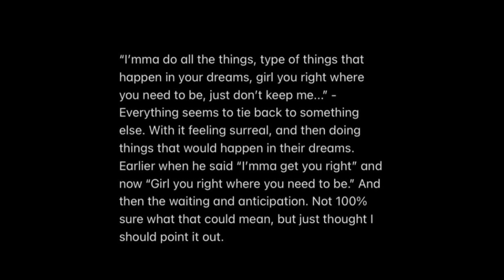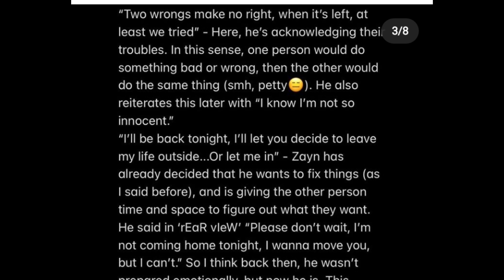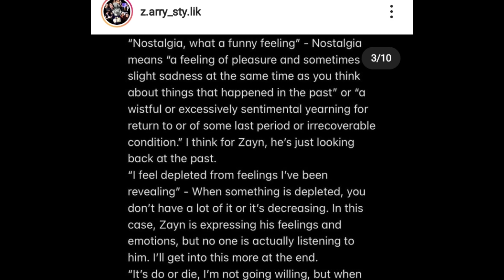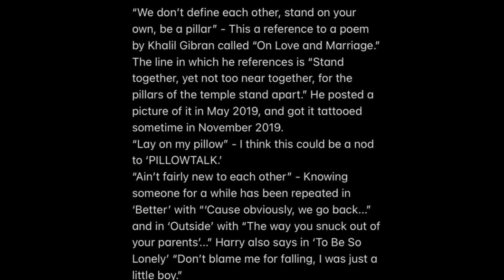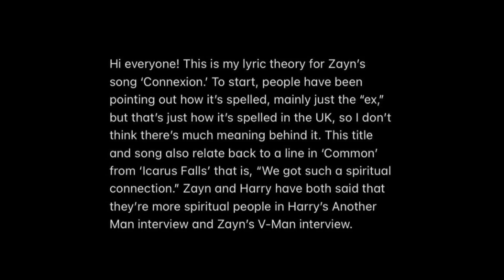NEW ZAYNS SONGS. (LYRICS THEORIES)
ITS BEEN A WHILE. sorry for being inactive.